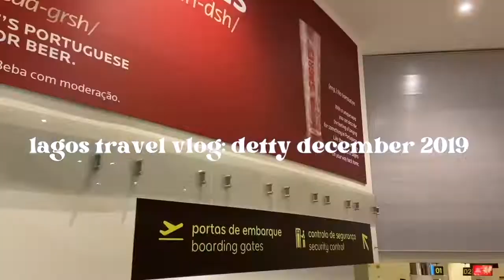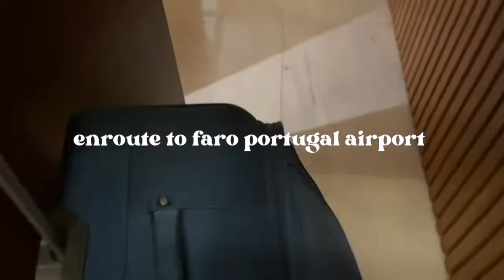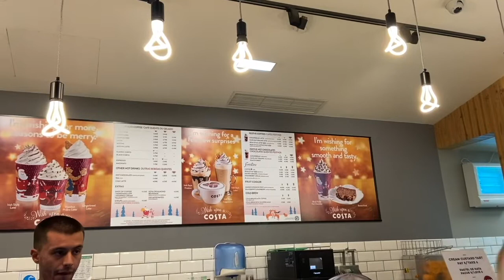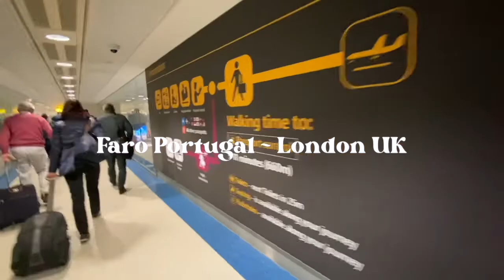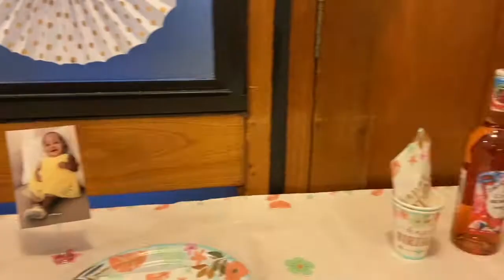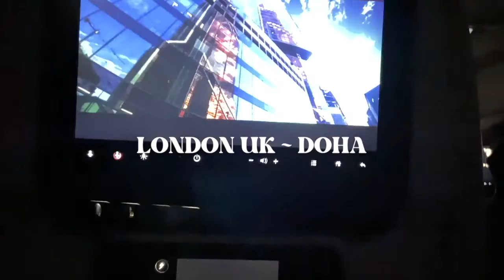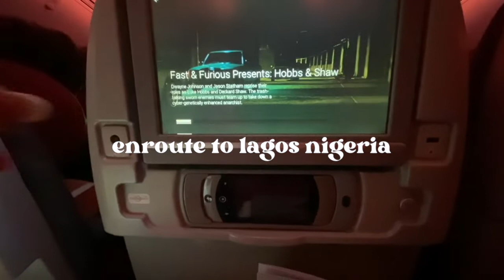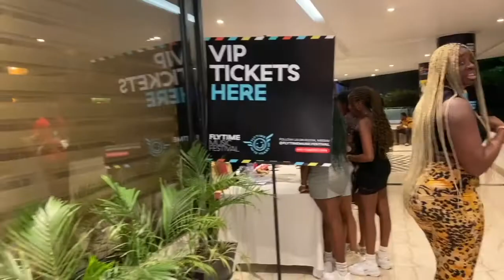LAGOS TRAVEL VLOG: PORTUGAL, FAMILY TIME, DETTY DECEMBER '19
hi lovelies 💕
I've been feeling homesick ever since I moved abroad in 2017 December and I have been having a great time travelling solo, studying in Switzerland, graduating my undergrad, pursuing my master's degree, living in Portugal for 6 months as well as family trips to other countries like Mexico, Canada and more to come. if this is your first time here be sure to click the red button to subscribe for more travel content, I can't wait to share my vacation vlogs and my journey with you all.

go check out @KrazyLyfeofNk  thanks for making my December 2019 concert fun

⋆age ☞ 22
⋆what I do ☞ Events Management uni student, curve/ plus-size model, content creator, influencer&youtuber.
⋆degrees ☞ BA in Hospitality & Events Management, MSc Events
⋆editing software ☞  iMovie, Canva

Large/XL
height: 5'6 and a half, 5'7
chest/bust: 50 inches
hips: 46 inches
waist: 48 inches
shoes: UK 8.5/9